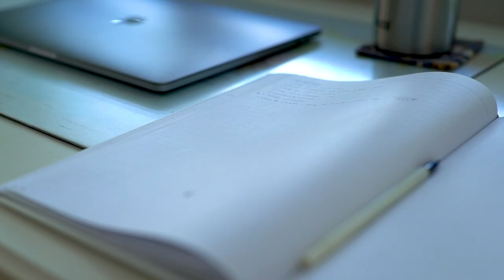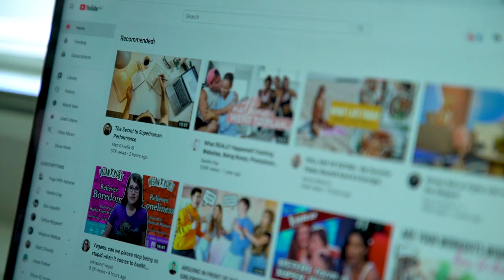My Ideal Morning Routine | Smashing My 2020 Goals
Every morning is a chance to work towards your goals and best self. I decided to create this morning routine to ensure I was staying on track with my 2020 goals and setting myself up for the best day (and year) possible. Have you created your ideal morning routine?

Stone fruit was suddenly very cheap and very delicious, so for a few weeks, I was craving this to start my day. I want to make it clear that this just happened to be at a time where my breakfasts were featured in a fair few of my videos and that this was not my norm. I also want to recognise that I was hungry not too long after this meal as it didn’t have substantial amounts of protein or fats to keep me feeling satisfied.
I was always conscious of getting more of these necessary food groups in later in the day, when I was eating this way, but it didn’t make sense for all of the content to show those meals - so you are only getting this small snapshot.
And of course, I need to make it clear that this is simply how I was eating at this time. Just because I eat this food, doesn’t mean you have to or you should. Even in terms of my more ‘balanced meals’.

I WANT TO CREATE FOR YOU:
Louie and I run a lil production company - Rolling. We’d love to create content for you & your business! Head to our website to find out moreeee :)

Thank you thank you thank you Louie for filming meeeeee x

If you’re reading this, comment one thing you can do EVERY DAY to work towards your goals!